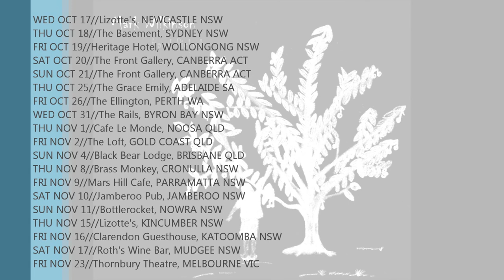Mark Wilkinson - Hallelujah (Leonard Cohen)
BENNY'S ON THE ROOFTOP // AUSTRALIAN TOUR 2012
Wed Oct 31 // Byron Bay, NSW | free entry
Thu Nov 1 // Noosa, QLD | free entry

Hallelujah, written by Leonard Cohen, lifted from "Hand Picked" available on the "Benny's On The Rooftop" Australian Tour and worldwide from November 2012.

Photos courtesy of Nick Boucher, Sammy Armstrong, Adrian Steirn, Tony Mott, Stephen Broholm, Kellie Arney, and Tim Arney.